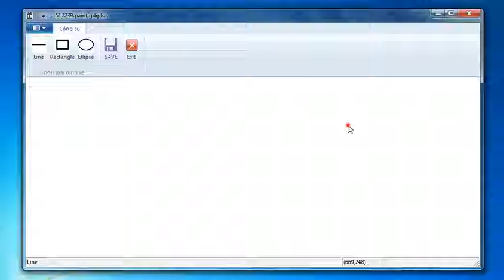Demo Paint by GDI+ and Ribbon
- Drawing line, ellipse, rectangle, square and circle. ( when hold Shift key)
- Change mode by the button on ribbon.
- Save drawing region to bitmap  file. ( with default name and same place with the program)
- Status bar show mode and coordinate of mouse.